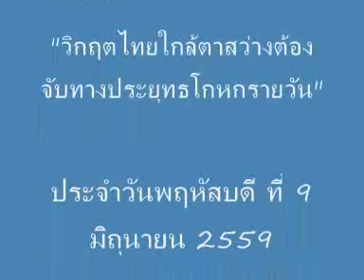วิกฤตไทยใกล้ตาสว่างต้องจับทางประยุทธ์โกห­กรายวัน-เกาะติดคิดทันข่าว byสุนัย จุลพงศธร@9-06-2016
รายการ เกาะติดคิดทันข่าว กับ ดร. สุนัย จุลพงศธร
หัวข้อ "วิกฤตไทยใกล้ตาสว่างต้องจับทางประยุทธ์โกห­กรายวัน"
ประจำวันพฤหัสบดี ที่ 9 มิถุนายน 2559
ดำเนินรายการโดย (อามีน่า) Amina Svenska
ทางเว็บ นปช.อียูสวีเดน  Published on Jun 9, 2016